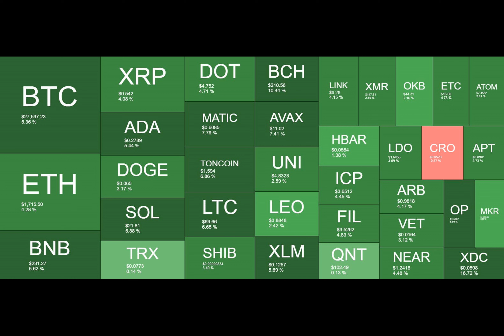Grayscale’s Victory Over SEC Leaves $80M in Liquidations Within 1 Hour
Bitcoin, alongside the rest of the crypto market, shot up following the news that a US court has sided with Grayscale in its battle against the SEC.